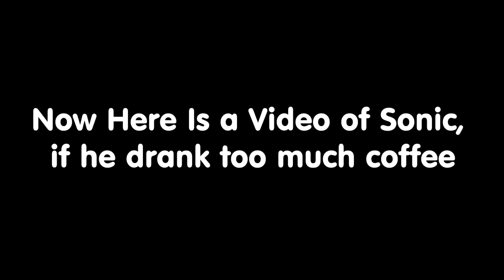What if Sonic Had Too Much Coffee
Try It ►
MY SETUP: